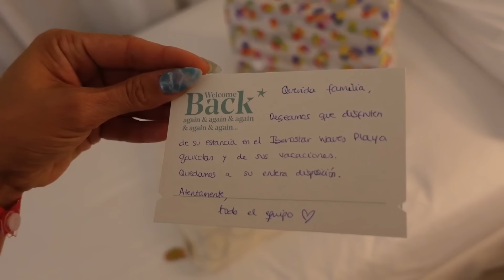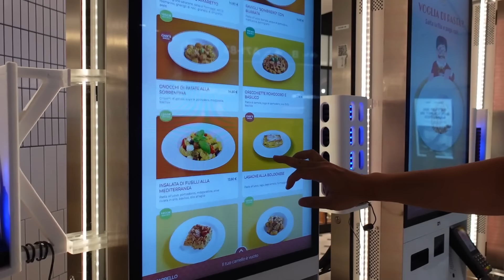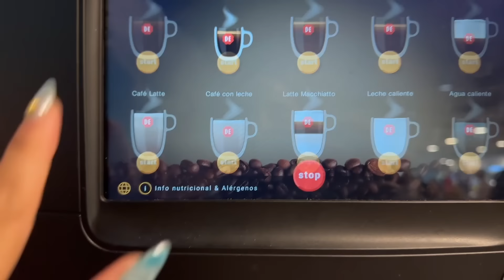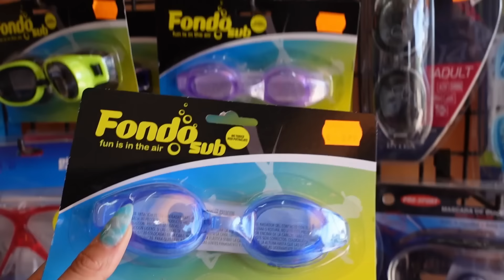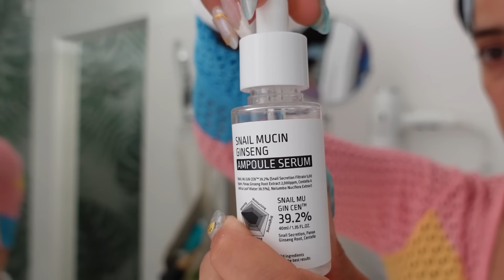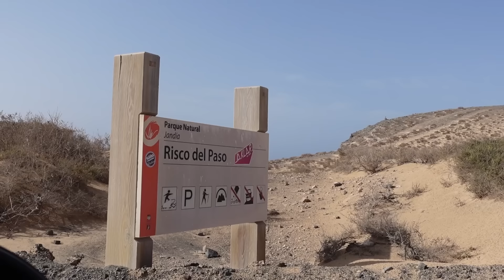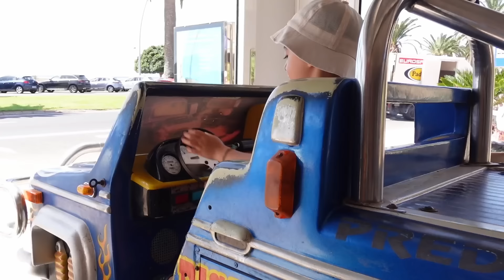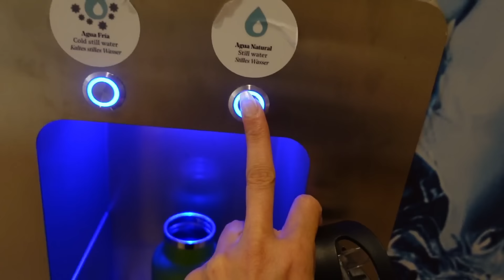☀︎ 1 semana en mi vida I islas canarias , vacaciones, segunda casa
Estoy publicando este videito hoy con nostalgia, espero lo disfruten tanto como nosotros.

STORE AMAZON